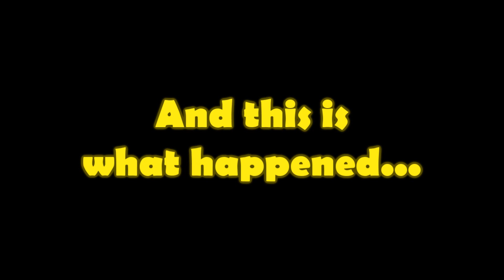When You Mess with Your FOV Settings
So I was messing around with my field of view settings while we were recording, and I decided to uploaded since I have a mod that lets me adjust it way more than the vanilla client can :p
CREDITS ­===